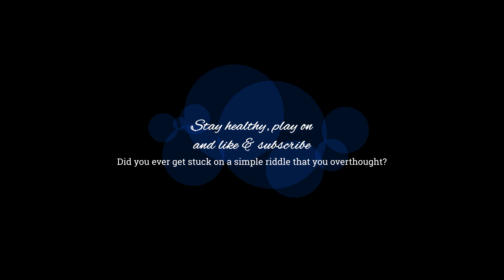9 Years of Shadow - No Commentary Let's Play - Part 6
Welcome to Fish is for Cat!
This is the Let's Play of the Metroidvania Nine Years of Shadow by Halberd Studios.
As always there is no Talk just Play!
This is the sixth part of Europas adventure in the mechanical fortress giant Talos. Our travels lead us to the core of Talos' where we jumpstart a set of generators, face off fearsome sentinels and gods and finally free the heart of Talos from the corruption.
During all this we also find some time to meet up with 2 more of the musicians.

00:00:00 Introduction
00:00:14 Lets' Play
00:10:05 Meeting: Louis
00:19:49 Boss Battle: Locrian Sentinel
00:25:21 Boss Battle: Horned God
00:33:35 Boss Battle: Talos' Heart
00:40:30 Meeting: Nahre
00:51:07 Boss Battle: Link
01:01:40 Credits & Disclaimer